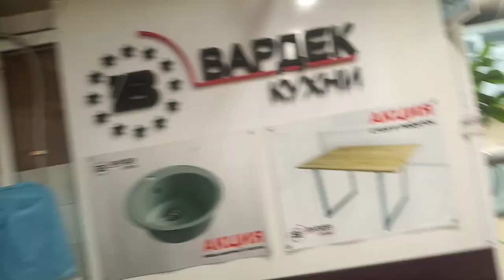Моя ""Ирония судьбы"Хорошо,хоть без лёгкого пара! Смех и грех!